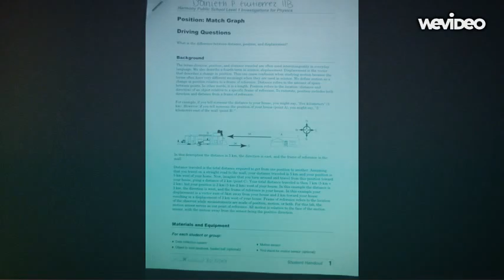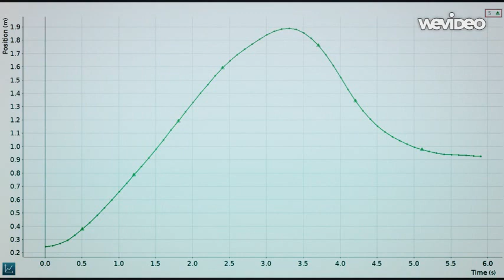STEM SOS PBL LEVEL I GRAPH MATCH 5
Harmony Science Academy-Laredo Physics Class Graph Match Activity

Harmony Public Schools have developed a STEM curriculum that incorporates project-based and inquiry-based learning titled “STEM Students on the Stage (S.O.S TM)” with the Race to the Top grant funded by U.S. Department of Education with the goal of not only increasing students’ STEM knowledge and interest but also balancing student-centered teaching with state and national standards to promote success and investment in the learning process through PBL projects